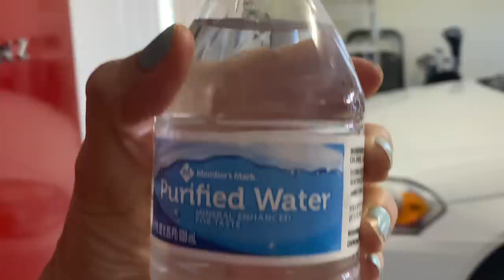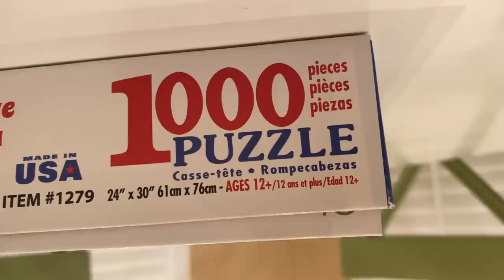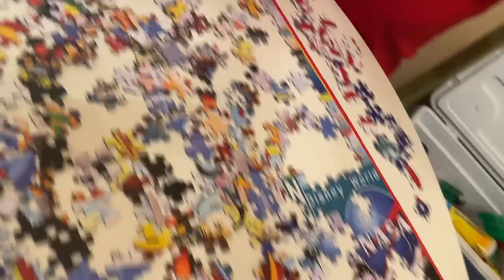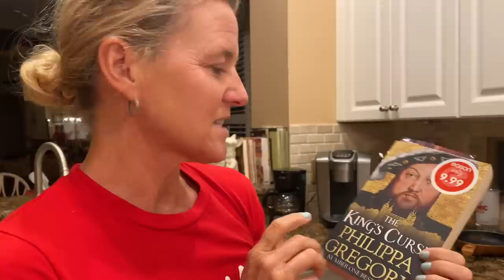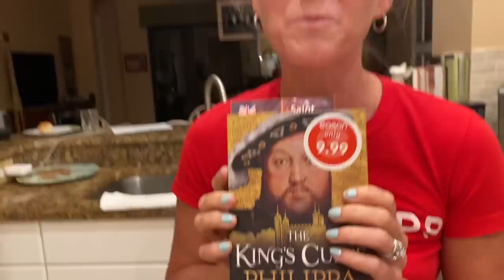LIVING IN OUR GRANDPARENTS' HOUSE FOR 6 WEEKS | WHY ARE WE STILL HERE?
Its been 6 weeks since we have been home- why did we move into our Jill's parent's house and why are we still here??  Join Our FAMMELLY Adventure!